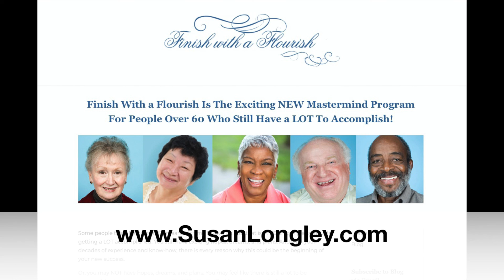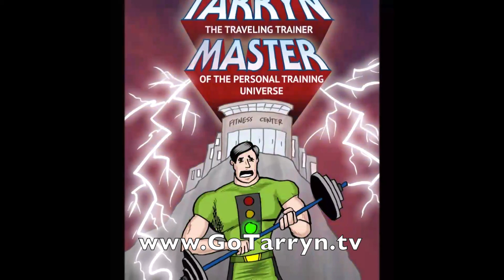GoTarryn TV EP679: Tarryn the Traveling Trainer interviews Susan Longley